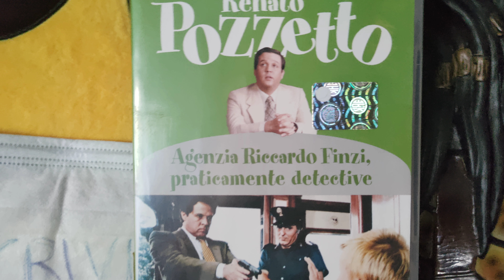AGENZIA RICCARDO FINZI PRATICAMENTE DETECTIVE Renato Pozzetto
voto 6
film alla buona con rare battute

acquisto

6 =   SUFFICIENTE
7=    DISCRETO
8=    BUONO
9=    OTTIMO
10 = ECCEZIONALE

amazon prime

amazon music